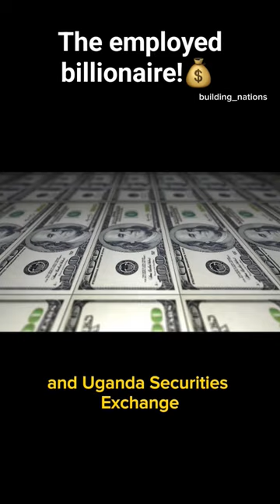Robert Kirubi- the son of a billionaire who works a normal job!